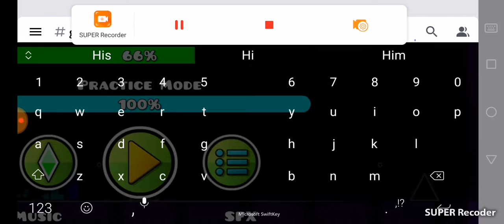I got a discord account don't forget to join the link is in the other videos